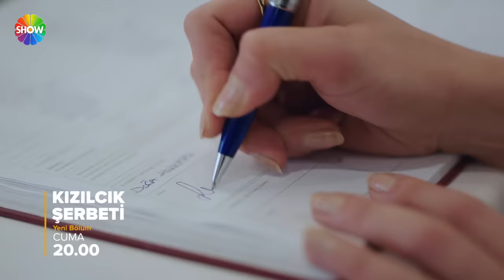​Kızılcık Şerbeti 45. Bölüm 1. Fragman | "Bu evin hanımı da hakimi de benim!"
Kızılcık Şerbeti'nin 44. Bölümünde Neler Oldu?

Alev ve Abdullah, birlikteliklerinin aileleri tarafından sandıkları kadar kolay kabul görmeyeceğini anlasalar da çıktıkları yoldan dönmeye niyetleri yoktur.

Ömer’in hastalığının ortaya çıkması ve geçirdiği ameliyat tüm aileyi bir araya getirecektir. Ömer hayata dönmüştür. Artık tek amacı kaybettiği aşkı Kıvılcım’ı tekrar geri kazanmaktır. Ancak işi zordur, çünkü Kıvılcım başta arkadaş olarak gördüğü Ertuğrul ile yeni bir ilişkiye başlamanın arifesindedir.

Pembe ilk şoku atlattıktan sonra durumu kabul etmeyip savaşmaya başlayacaktır. Artık tek hedefi Alev ve ailesini kendilerinden uzak tutmaktır. Mustafa’ya baskı yaparak Sönmez ile olan lokanta ortaklığına son verdirir. En büyük düşman olarak da Doğa’yı görmektedir. Fatih annesinin yarattığı gerginliği her ne kadar bertaraf etmeye çalışsa da Pembe kararından asla taviz vermemeye yeminlidir.